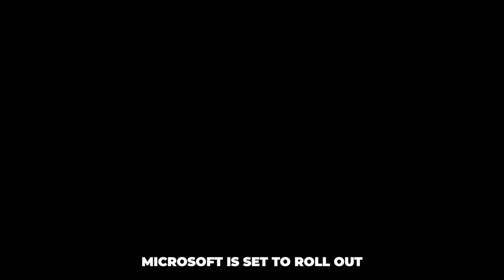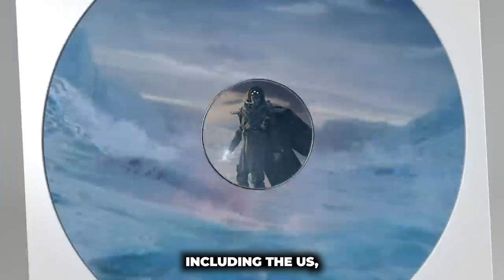Microsoft Releases New XBox Dashboard Update!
In today’s news, Microsoft is releasing a major Xbox dashboard update for September, introducing features such as streaming gameplay to Discord friends, Variable Refresh Rate (VRR) enhancements, Xbox voice reporting, simplified accessory pairing, and a streamlined "ask to join game" option. The Discord integration allows one-way streaming to Discord friends. VRR improvements offer flexibility for usage. The voice reporting feature facilitates reporting of inappropriate voice chat messages. Accessory pairing becomes more user-friendly, and requesting game invites from friends is easier. In summary, this update enhances the gaming experience on Xbox Series S / X consoles with added features and usability improvements.
This YouTube channel covers the latest updates and breaking stories from the tech industry, with a focus on smartphones, laptops, software, and gadgets. Our team offers in-depth analysis and reviews to help you stay informed about new products and developments.